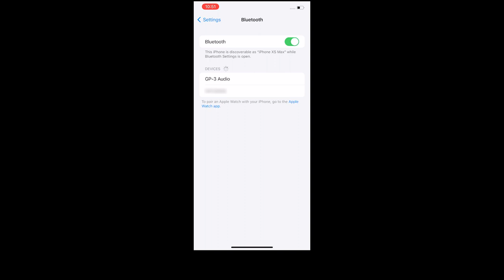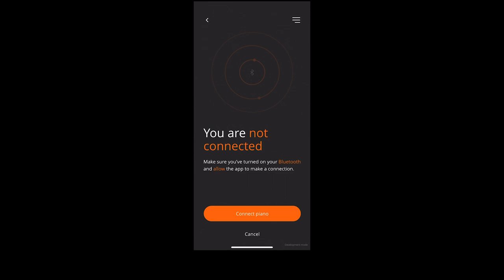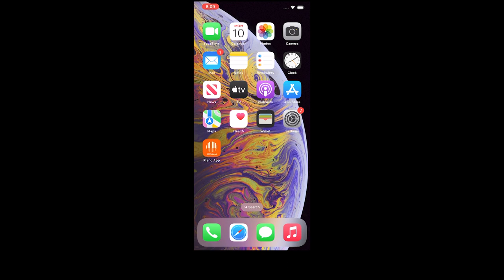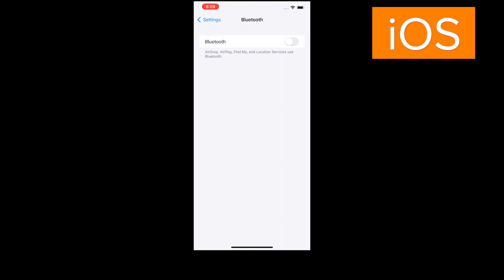“Connecting the piano to a mobile device” Roland GP-3 #02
You can wirelessly connect the piano with a mobile device such as your smartphone or tablet via Bluetooth.

Please turn on the subtitles feature ([CC] button) and watch the video.
00:14 Playing music through the piano's speakers
01:05 Using the piano with an app
01:58 If you're having trouble connecting via Bluetooth